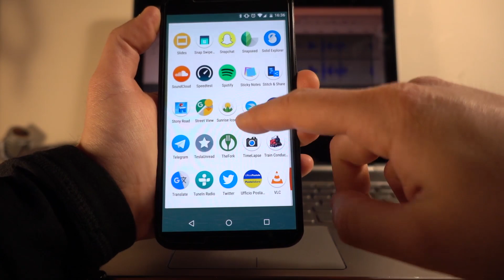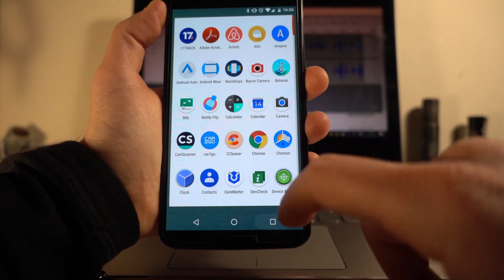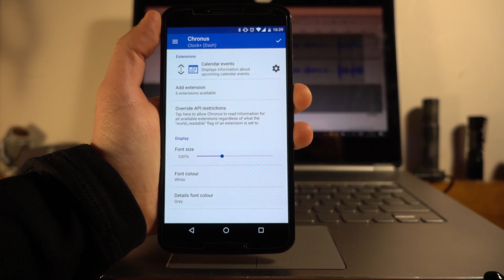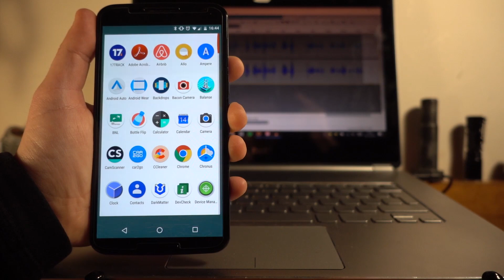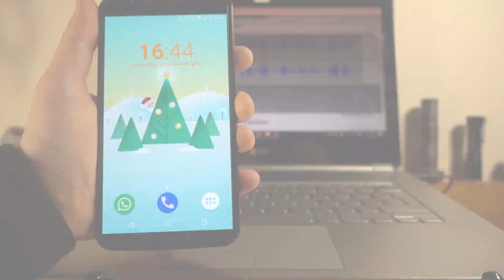Come personalizzo il mio Smartphone Android - Dicembre 2016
Quinta puntata dell'immancabile rubrica. Regalateci almeno 100 like per sostenerci e sopratutto per le sorprese, mese dopo mese!

Per tutte le app e le personalizzazioni, trovate i links qui